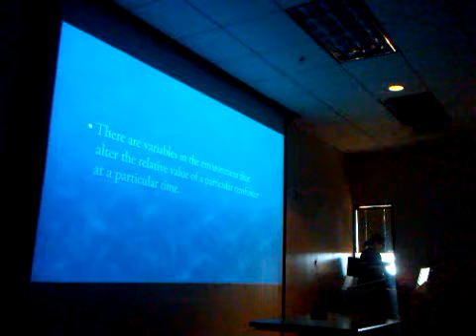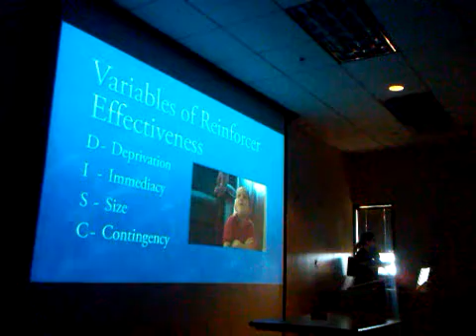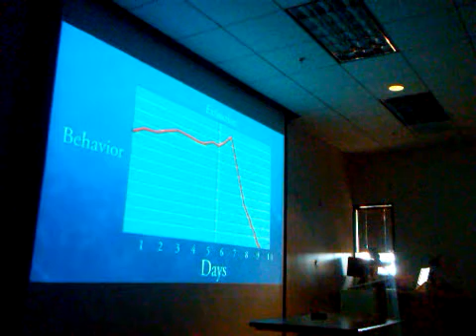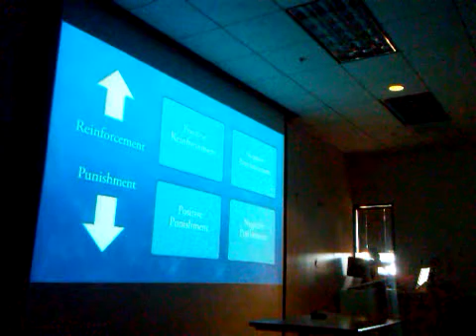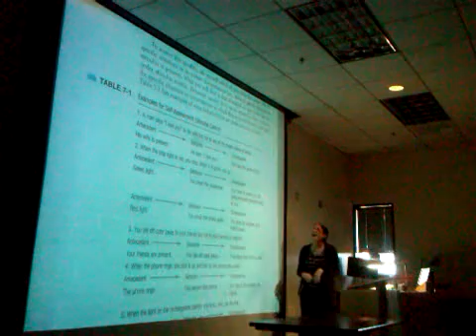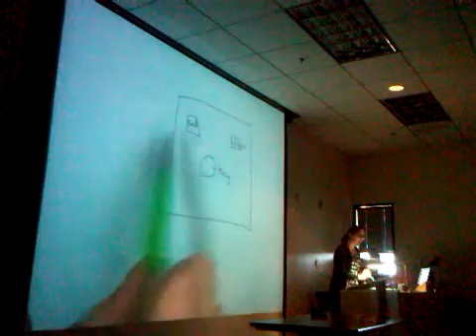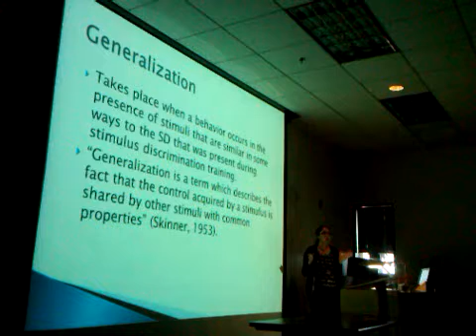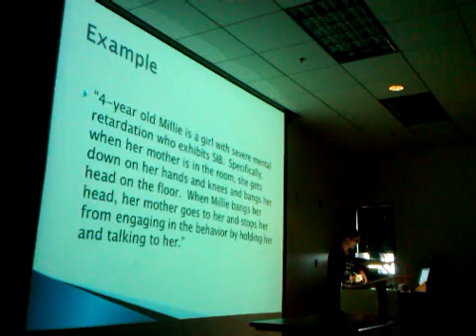Applies Behavioral Analysis- Chapter 7